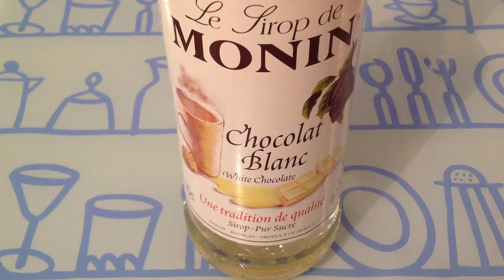Préparer un lait de coco deux chocolats - Recette boisson fraîche originale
Pour préparer un lait de coco deux chocolats, vous avez besoin de lait de coco, de cacao en poudre, de sauce au chocolat blanc et de glace. Cette recette se prépare au shaker.